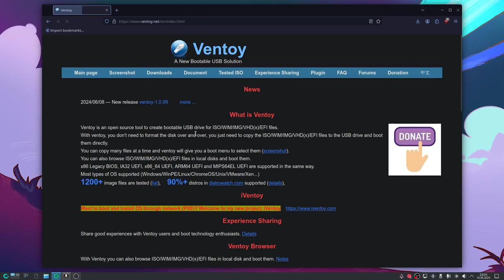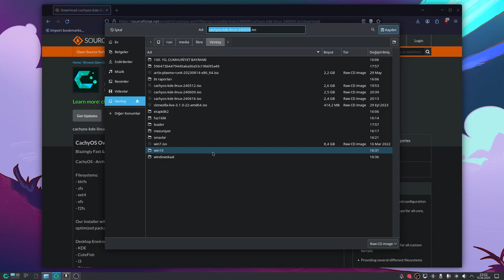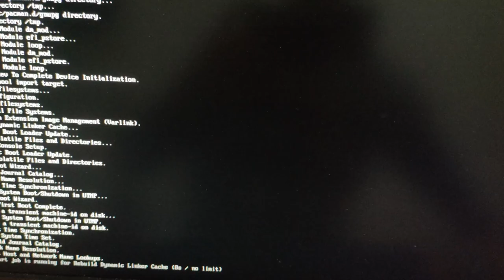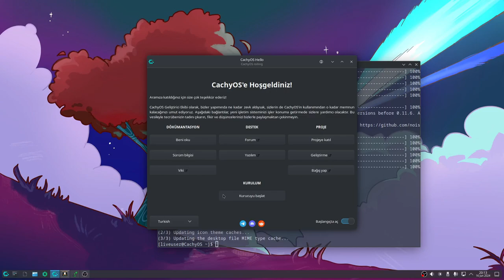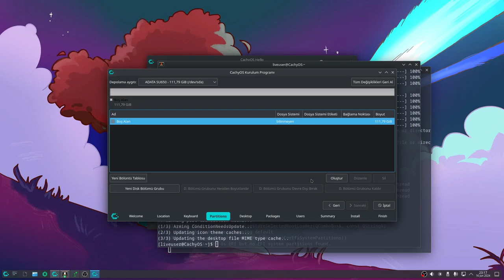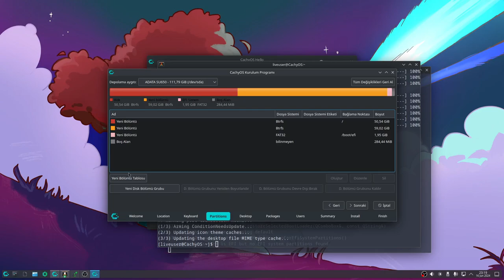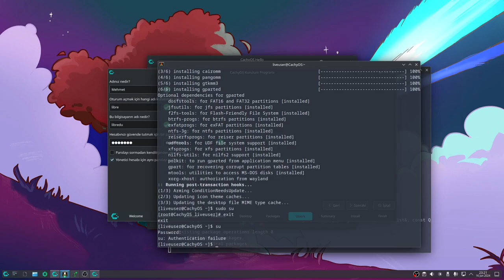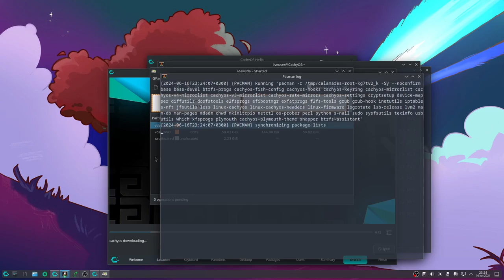Cachyos Linux Kurulumu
Madem hakkında konuştuk, kurulumunu da anlatalım.